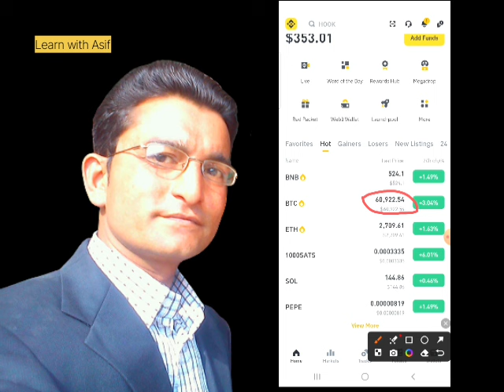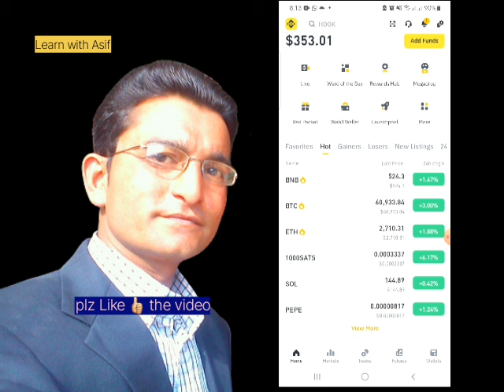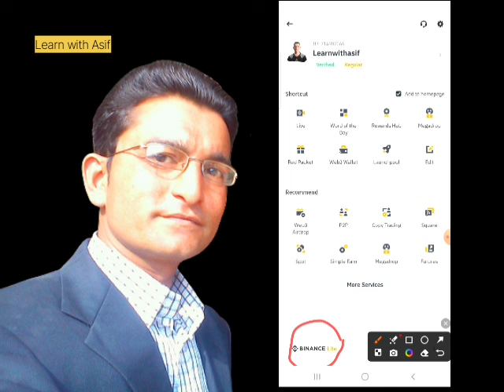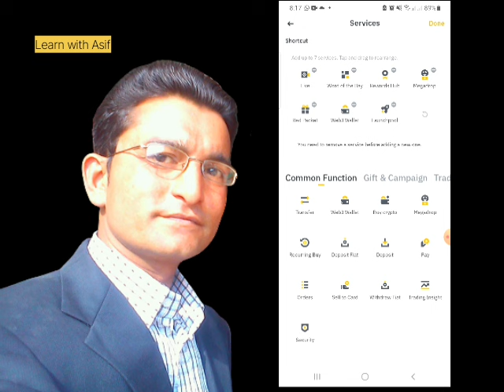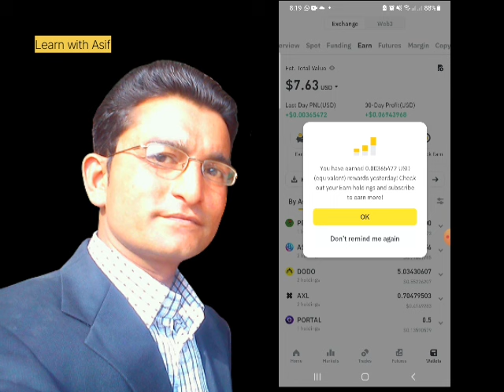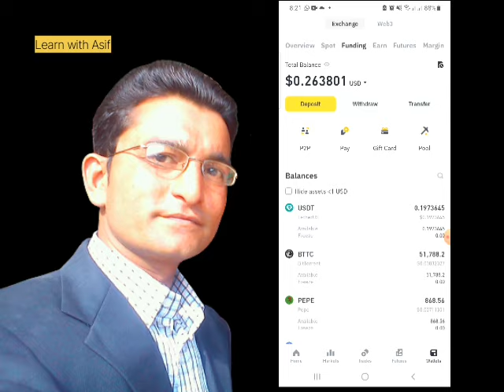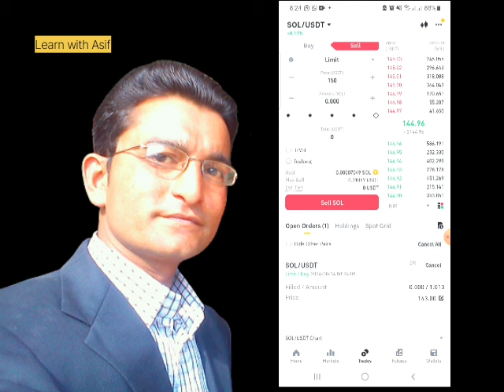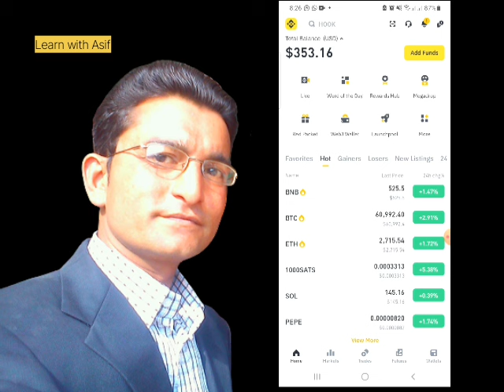How to Use Binance | Binance Complete Course For Beginners | Learn with Asif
In this video, I will tell you about crypto trading on binance​. Binance Trading A to Z For Beginners | Spot Trading For Beginners 2024.
Today we will learn binance app trading complete tutorial course for beginners in 2024,  this is step by step tutorial where I will guide about how to create account on binance app, how binance app work, how to work on binance, how to deposit in binance then how to invest in cryptocurrency and 1 secret strategy for gaining profit and lastly we will discuss how to withdraw money from binance app in your Easypaisa/Bank Account. So Watch this tutorial till end to learn Binance se Paise Kaise Kamaye in 2024.
How to start crypto trading, how to make money from trading, daily earning from trading, no loss trading strategy, make money online with crypto trading, binance trading strategy, best indicator for trading​, best strategy in trading, cryptocurrency trading strategy, Binance Complete Tutorial for Beginners, How to use Binance App, Binance For Beginners 2023,  binance free trading course 2024,